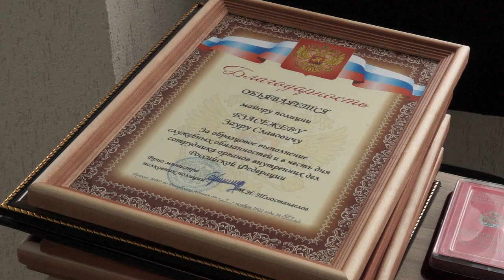11-11-2022 г Чествование сотрудников МО МВД России Кошехабльский